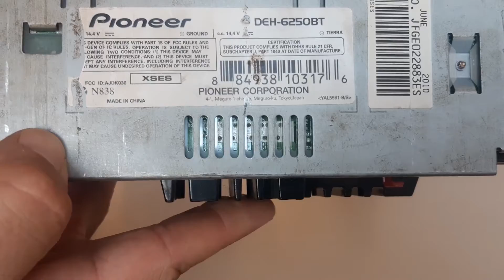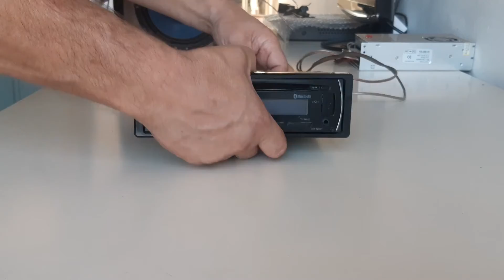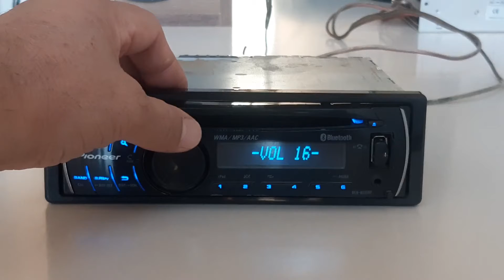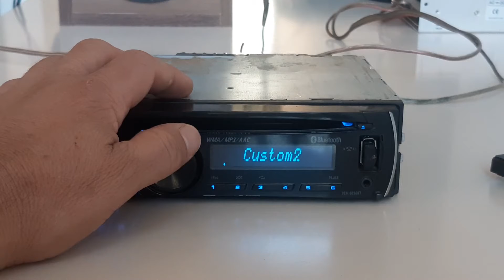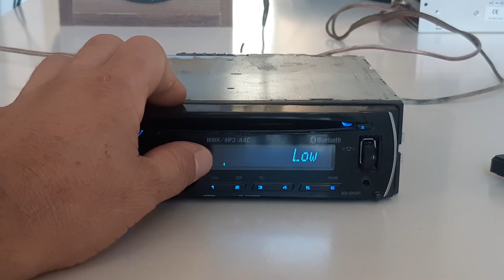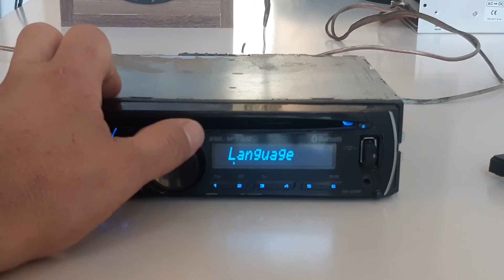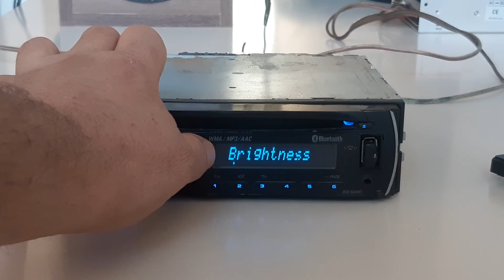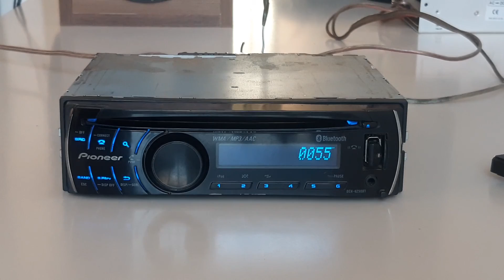Peguei um Pioneer DEH 6250BT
Será que é bom?